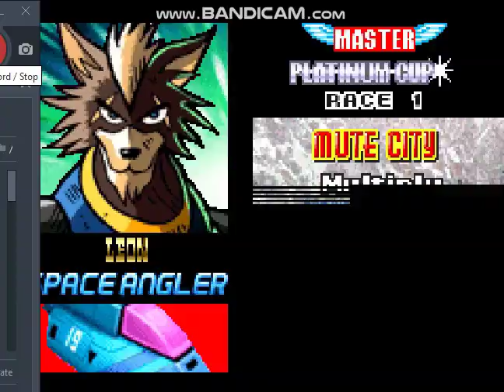F-Zero Climax: Space Angler on Platinum Cup (Master)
Sometimes the animal...has to COME OUT...and race as hard as possible! Leon with the Space Angler versus Platinum Cup on Master difficulty.